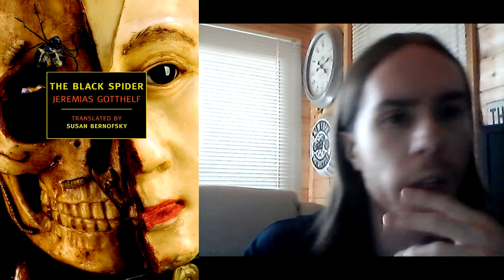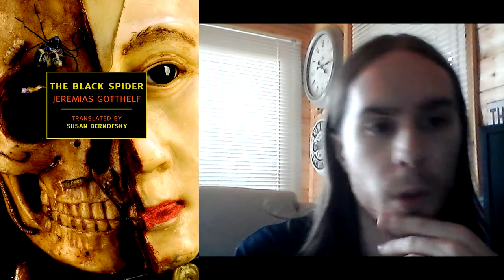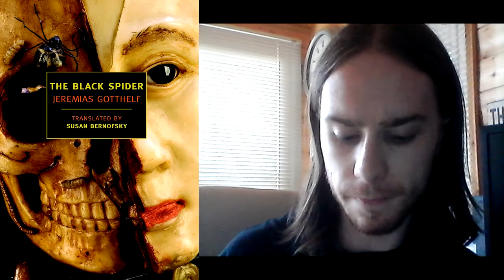The Black Spider - Book Review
The Black Spider is a novella by the Swiss writer Jeremias Gotthelf written in 1842. Set in an idyllic frame story, old legends are worked into a Christian-humanist allegory about ideas of good and evil. Though the novel is initially divided, what is originally the internal story, later spills over into the frame story as well. The story is characterized by its complex narrative structure, its conservative Christian motifs and symbolism, and its precise descriptions of the social dynamics of the village.